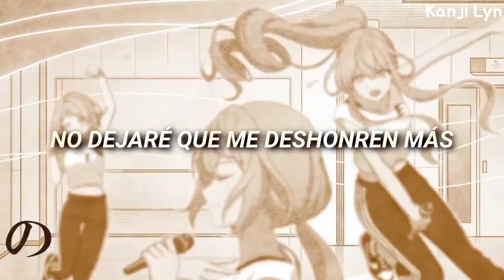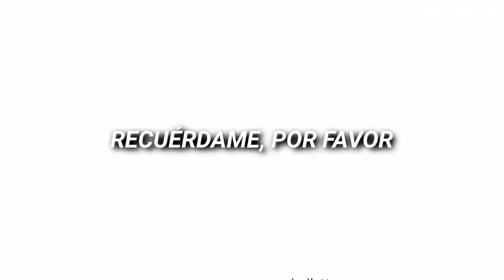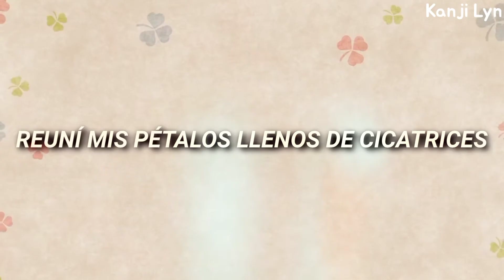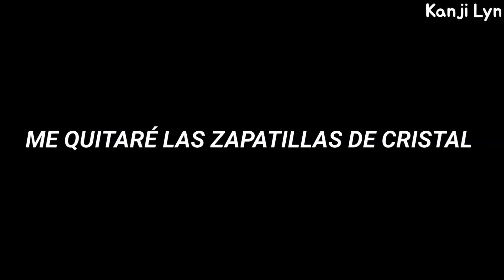[Cinderella Wars] - Kagamine Rin (Sub.Español)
• La historia se centra en dos grupos de ídols que pelean para ser las mejores en una competencia, ambos grupos tienen conflictos familiares que a medida de la canción se van desarrollando de a poco . En la primer historia se observa una familia feliz compuesta por 3 gemelas cuya madre las abandono debido a que "posiblemente" su padre era golpeador . En la segunda no está bien descrita ni hay muchos detalles pero se puede interpretar a una familia donde su padre es controlador y presiona a sus hijas en esa competencia.

Título : シンデレラウォーズ【ひとしずく×やま△】

Vocal : Kagamine Rin
Autor : Hitoshizuku x Yama∆